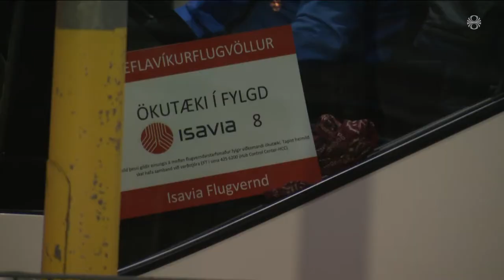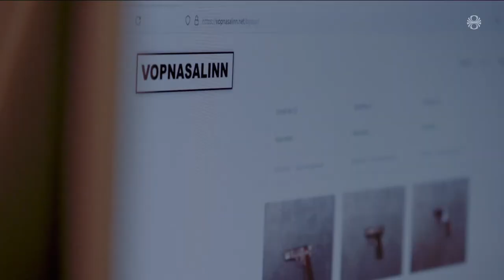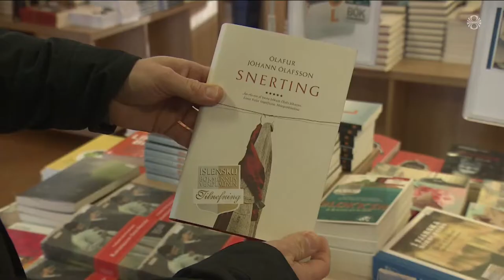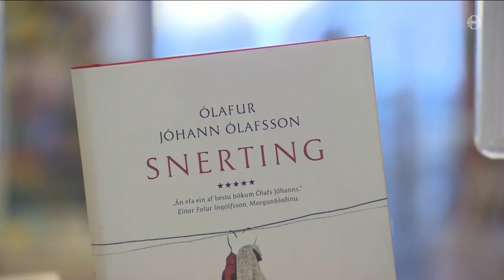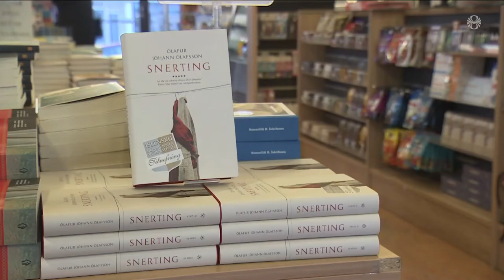Fréttir - 04. nóv 2022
Fréttir RÚV frá 04. nóvember 2022 - Efnisyfirlit:
00:01:28 Segir framkvæmdir sem þessar daglegt brauð
00:04:52 Skotvopnarannsókn
00:08:28 Scholz hvetur Kínverja að þrýsta á Rússa
00:10:26 Landsfundur Sjálfstæðisflokksins
00:14:32 Tvær slökkvistöðvar í Skagafirði óstarfhæfar
00:16:41 Sanna Marin mátti skemmta sér með vinum
00:17:18 Japan, London og Gufunes
00:20:04 Óperudagar